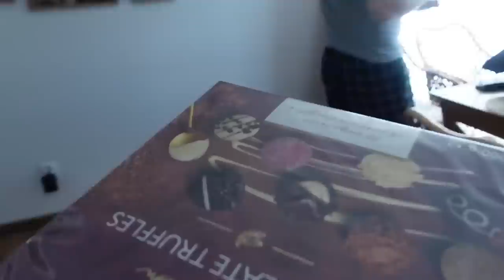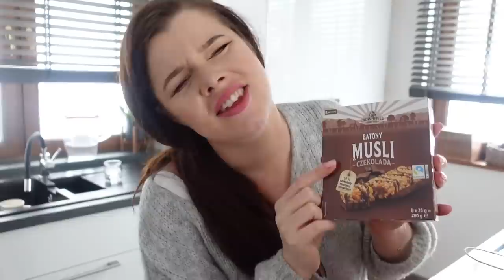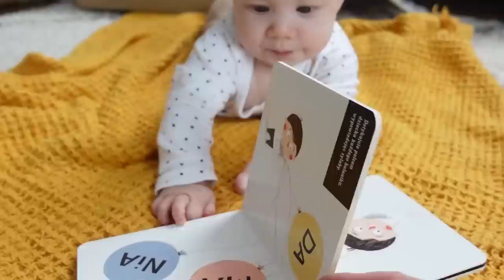Fizjoterapeuta i nieuczciwy sprzedawca z VINTED #144